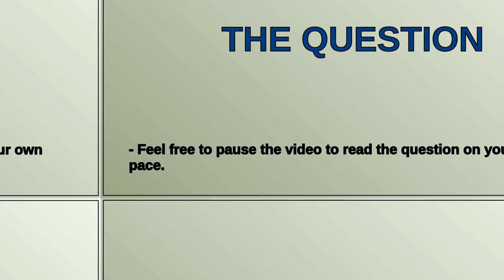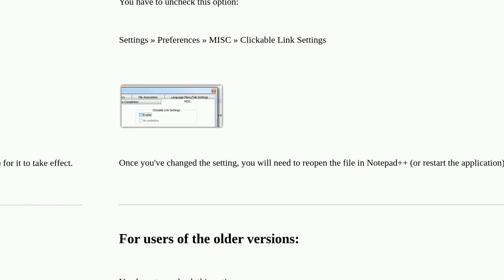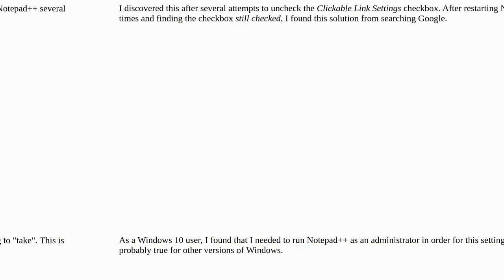How do I disable links in Notepad++?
A special thanks goes out to the community

  notepad++